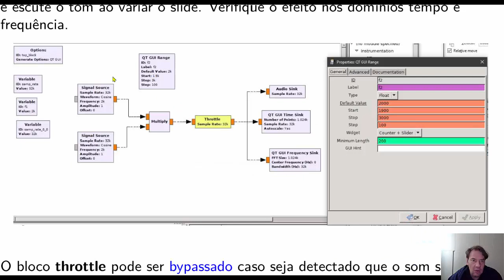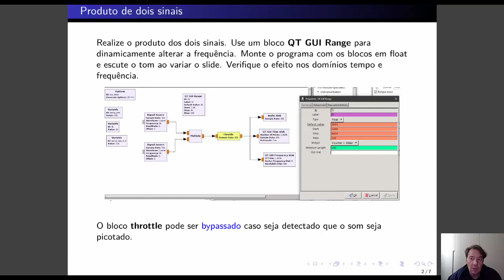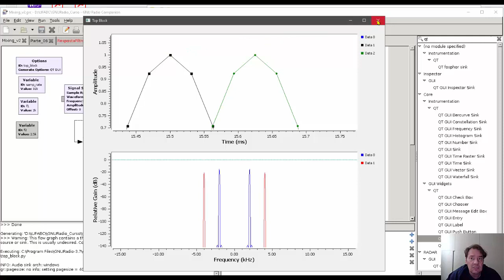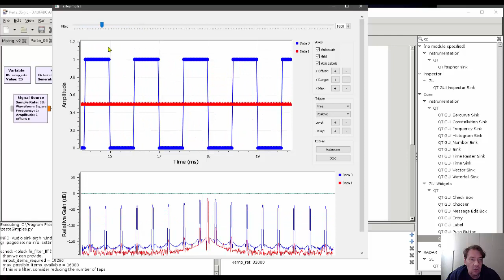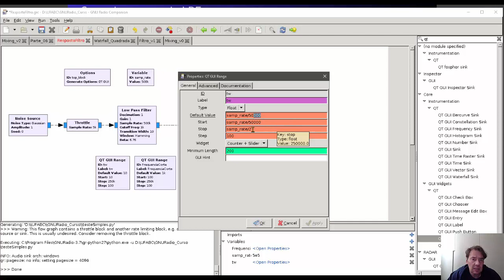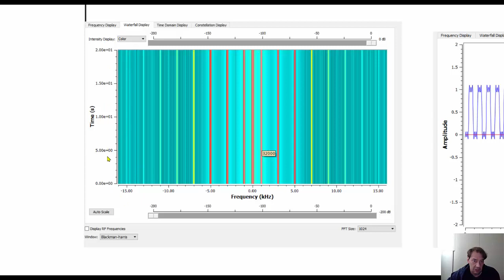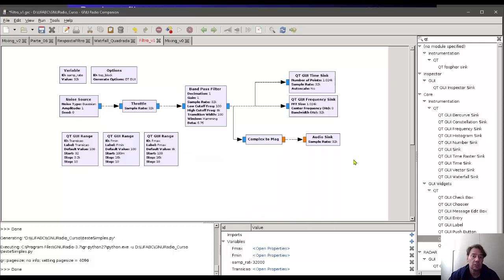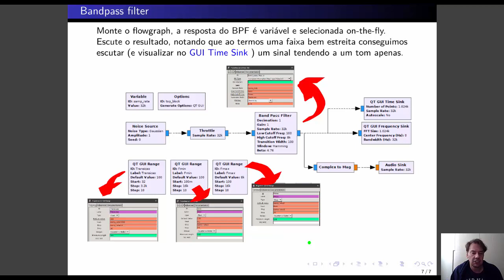Gnu Radio Curso Aula 02 Parte Pratica